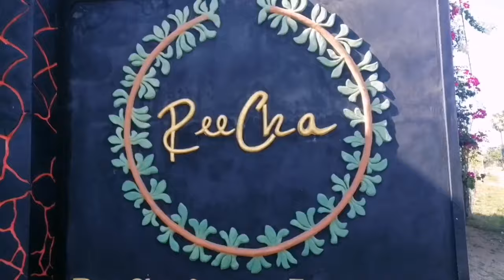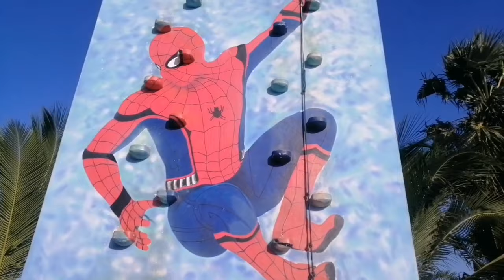🔴 Couples கொண்டாட்டம் 👫 Singles திண்டாட்டம் 💔😥 Reecha Organic Farm kilinochchi